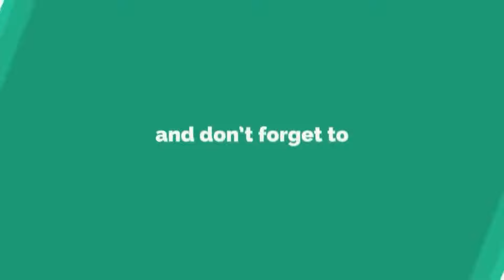FALSE CEILING | False Ceiling Detail Video with Price | Tushar Marble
FALSE CEILING :-

DIFFERENT TYPES OF FALSE CEILING :-

1) GYPSUM BOARD FALSE CEILING
2) POP FALSE CEILING
3) WOOD FALSE CEILING
4) PVC FALSE CEILING
5) GLASS FALSE CEILING

GYPSUM BOARD FALSE CEILING VS POP FALSE CEILING

Location: Barra-2 & Barra-6 Kanpur Uttar Pradesh

Availability Of:

*Marble
*Tiles
*Granite
*Sanitarywares
*Highlighters
*Chemicals
*Glass Shelfs
*Bathroom Accessories
*CP Fittings, Etc.